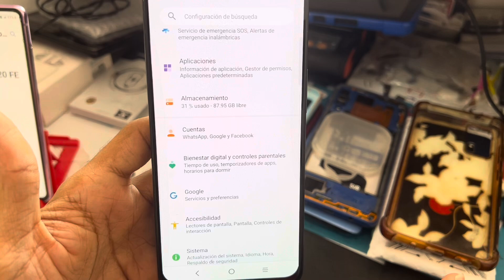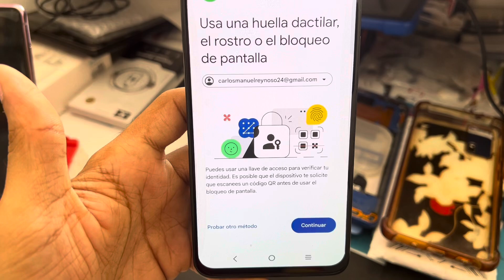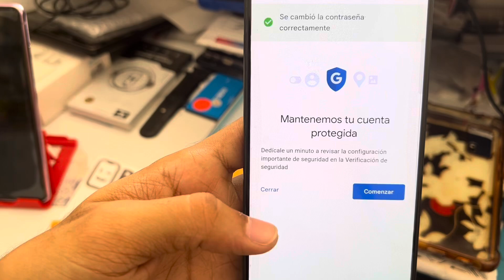COMO CAMBIAR LA CONTRASEÑA DE Google o Gmail 2024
Aquí te enseño cómo cambiar la contraseña de tu cuenta de Google o correo electrónico de gmail, aunque no te acuerde de tu contraseña Anterior